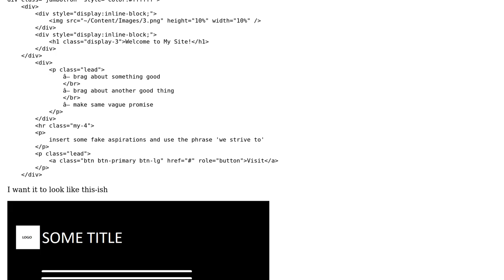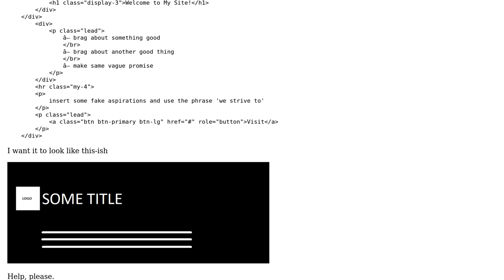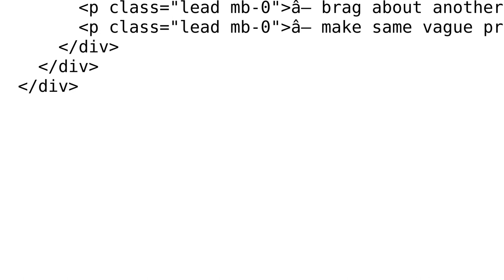image in bootstrap jumbotron beside title